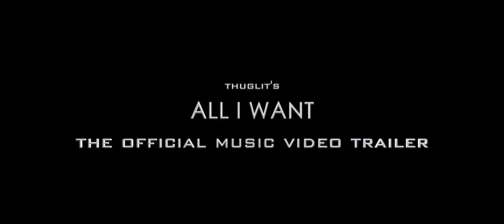Thuglit’s all I want music video teaser trailer